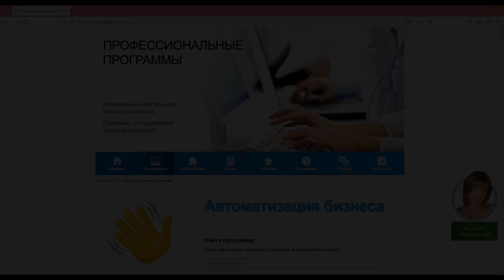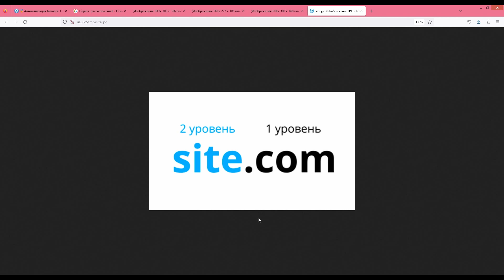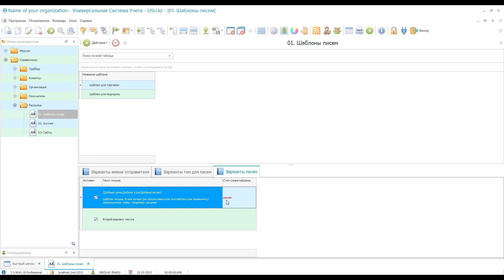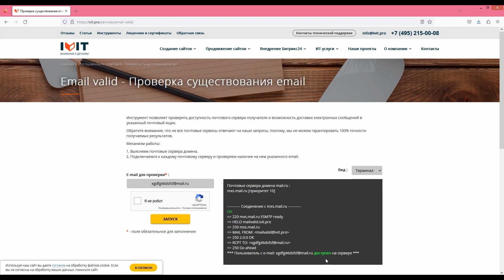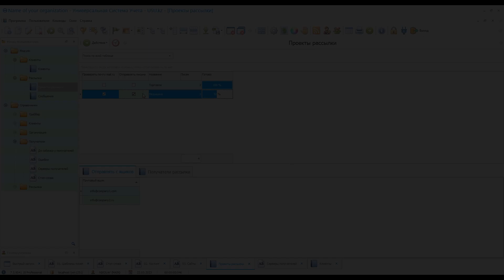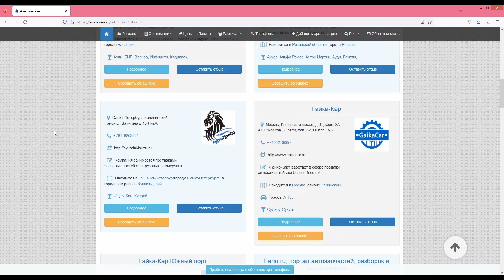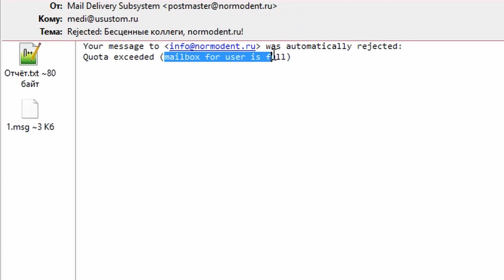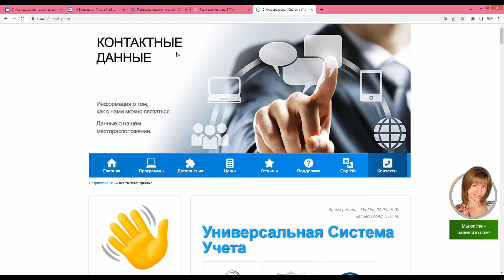СМС рассылка по своей базе клиентов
Смс рассылка по своей базе клиентов важна, если у компании есть возможность заниматься такого рода рассылкой, то она обязательно должна использовать данный инструмент. В данной статье рассмотрим преимущества смс рассылки.
Смс-рассылки позволяют доставить сообщения клиентам мгновенно. Это особенно важно для бизнеса, который нуждается в быстрой коммуникации с клиентами. Кроме того, смс-рассылки могут достигать целевой аудитории в любое время суток, что позволяет бизнесу быть более гибким и эффективным. Смс рассылка отличается высокой открытостью. По статистике пользователи открывают смс-сообщения очень быстро и даже переходя на сайт по предложенной ссылке. Смс отправки отличаются небольшой стоимостью. Смс-рассылки стоят гораздо меньше, чем другие методы рекламы. Они могут достигнуть большего количества людей за меньшие деньги. Управлять рассылками смс легко, может справиться практически любой пользователь. Отправка не отнимает много времени, можно ее осуществлять используя одну из многих доступных платформ. Данный инструмент позволяет улучшить отношения с клиентами и повысить их лояльность. Смс рассылка позволяет применить методы по персонализации. В рассылке можно использовать имена клиентов, чтобы сделать сообщения более индивидуальными и привлекательными для получателей. Смс могут улучшить конверсию, поскольку они достигают клиентов непосредственно на их мобильных устройствах. Кроме того, SMS-рассылки могут быть использованы для напоминания клиентам о незаконченных покупках, что может привести к увеличению продаж. Смс могут достигнуть большой аудитории, поскольку практически каждый владеет мобильным телефоном и может получать смс-сообщения. Это позволяет бизнесу достигнуть большей аудитории, чем с использованием других методов маркетинга. Клиенты могут легко отписаться от смс-рассылок, что делает этот метод маркетинга более дружелюбным к клиентам. Ранее мы упомянули, что для рассылки можно использовать специальную платформу или программу. Дело в том, что ручным образом формировать сообщения, темы сообщений очень сложно, но при использовании автоматизации этот процесс становится более эффективным. Плюс ко всему такой подход позволяет избегать спам барьеров. Хотим предложить для этих целей использовать софт УСУ. Данное решение настраивается и может быть полезно для вашего бизнеса. Программа может быть адаптирована под рассылку любой направленности. Это могут быть персонализированные рассылки и рассылки в массовом порядке. Помимо смс мы можем предложить вам рассылку через электронную почту, через Viber или даже путём голосовых сообщений. Если вы будете использовать различные инструменты, то сможете быть более эффективными в данном направлении. В системе УСУ можно создать базы данных ваших клиентов и внести контакты, персональные данные и тогда можно будет без труда привязывать данные конкретного клиента к определённым действиям или процессам, тем самым персонализируя рассылку. На нашем сайте мы разместили подробное видео, в котором описываются возможности программного обеспечения УСУ для рассылки, рекомендуем его вам для просмотра. Если у вас останутся вопросы, ждём их от вас.